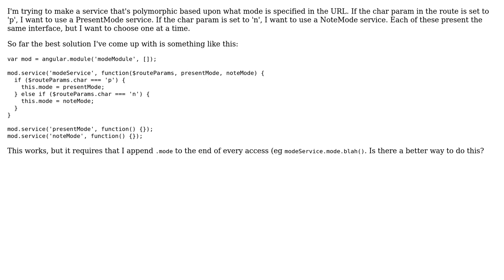Software Engineering: How do I create a modal service with AngularJS?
With thanks & praise to God, and with thanks to the many people who have made this project possible! | Content (except music & images) licensed under CC BY-SA | Music | Images & others | With thanks to user Jason Baker user irth and the Stack Exchange Network Trademarks are property of their respective owners. You are responsible for your own actions.